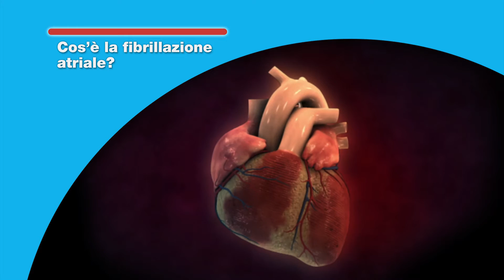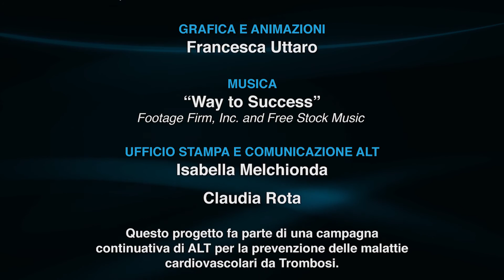PRIMA PUNTATA - La fibrillazione atriale, che cos'è?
Vi è mai capitato di sentire il cuore scoppiarvi nel petto e non quando avevate appena incontrato la donna o l’uomo della vostra vita? Un extrasistole o fibrillazione atriale? Se avete provato questa sensazione e vi siete spaventati, seguiteci perché ne parliamo con due esperti che ci chiariranno che cosa significa, quali disturbi può dare, che cosa la causa, come si può riconoscere e curare. “Fibrilla il Parlamento”, “fibrilla l’Economia”, “Borse in fibrillazione”… In che senso? …  LA FIBRILLAZIONE ATRIALE: CHE COS’è? Sono con noi il Dottor Edoardo Gronda e la dottoressa Lidia Rota.